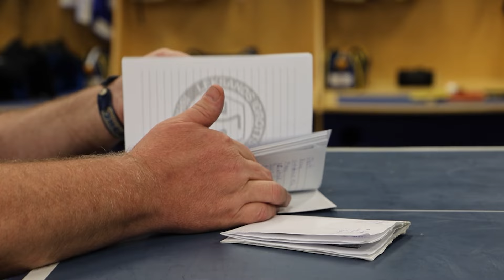Testpatrullen: Guten - Lucas Elvenes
Det har blivit dags för Lucas Elvenes att träffa Guten. Hur harmoniserar skånska och gutamål?